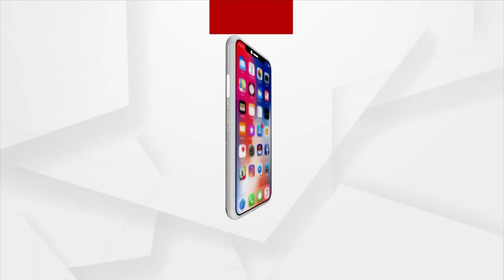ସକାଳୁ ଦର୍ଶନ କରନ୍ତୁ ରାଧାକୃଷ୍ଣଙ୍କ ଆଳତି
ସକାଳୁ ଦର୍ଶନ କରନ୍ତୁ ବାଲେଶ୍ଵରରୁ ରାଧାକୃଷ୍ଣଙ୍କ ଆଳତି ।